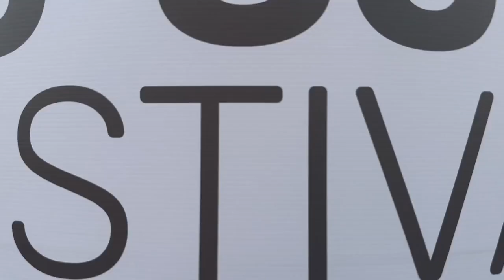Suq 2023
Camera di commercio di Genova al suq per la commemorazione di Odone